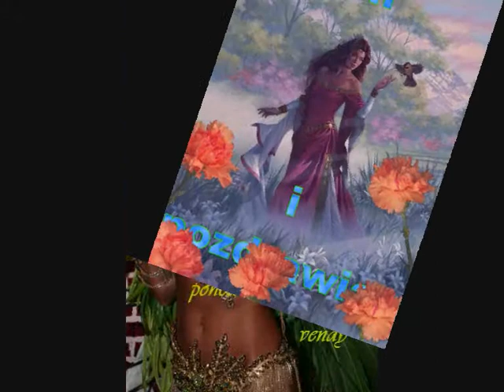MOJE WIDEO DLA PRZYJACIÓŁ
,,,,DLA PRZYJACIÓŁ Z MG.